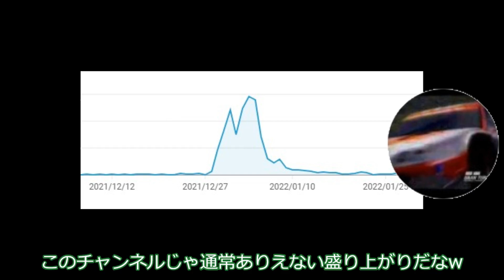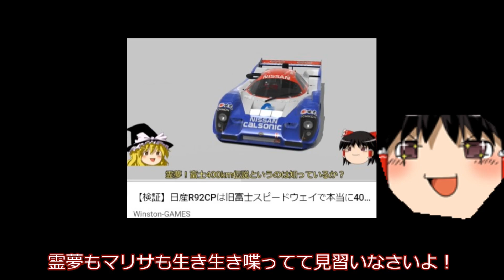[GT5]一時期、アクセス数急増のDEMO動画？！[ゆっくり]